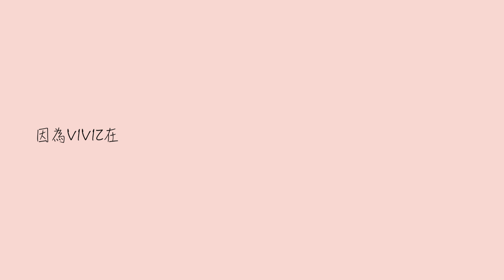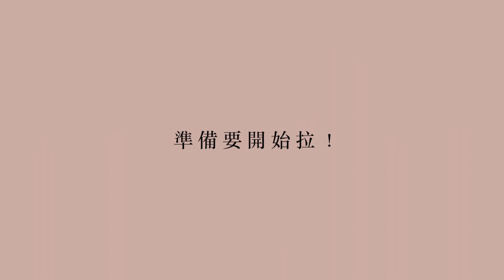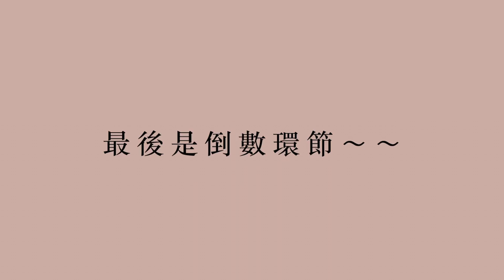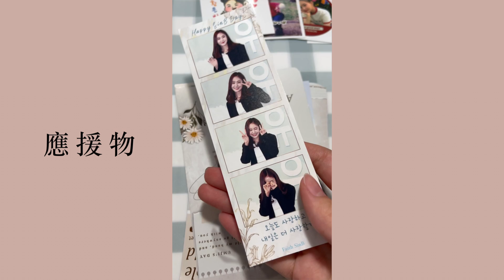【追星VLOG🧸】// 비비지 (VIVIZ) IN TAOYUAN 2023跨年晚會💘 // 直衝桃園看本人！！人生第一次跨年獻給VIVIZ了❣️各種近距離看偶像😍 // ㄇㄐ✨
謝謝你觀看我的影片！如果喜歡的話可以追蹤我的IG或Twitter喔～